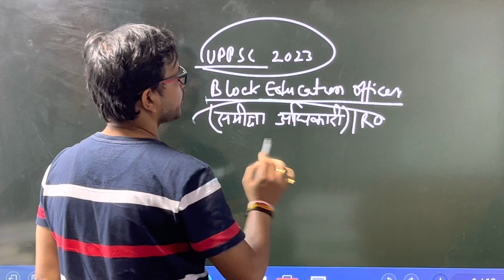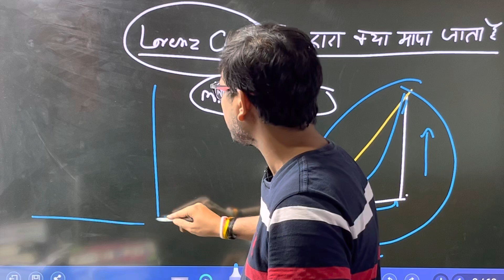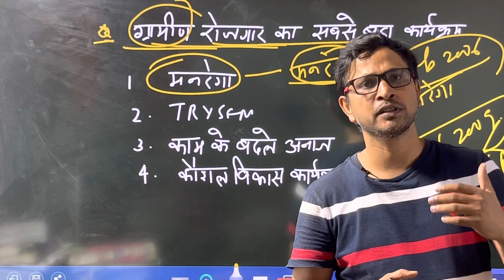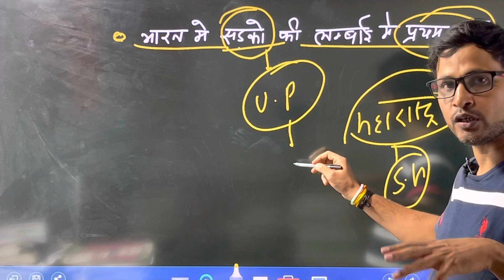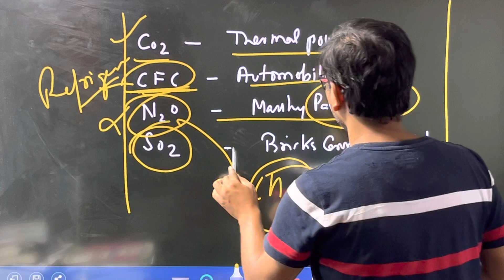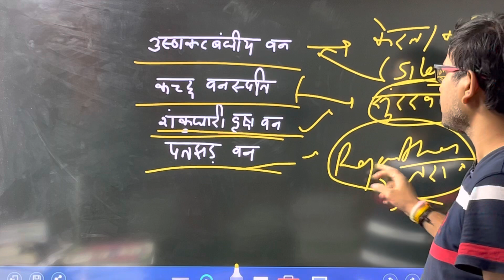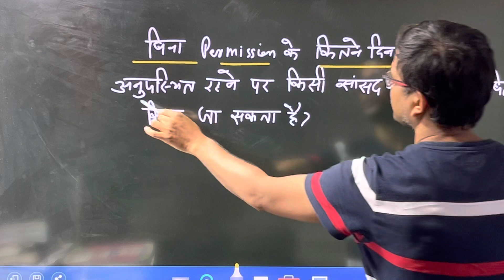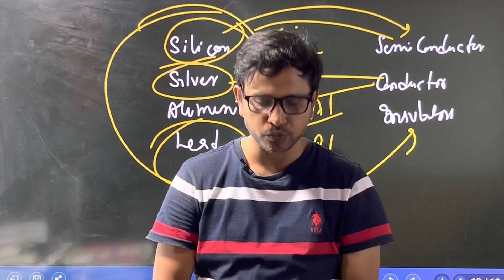UPPSC 2023/BEO 2022/RO 2022: PREVIOUS YEAR QUESTIONS /MOST IMPORTANT MCQ